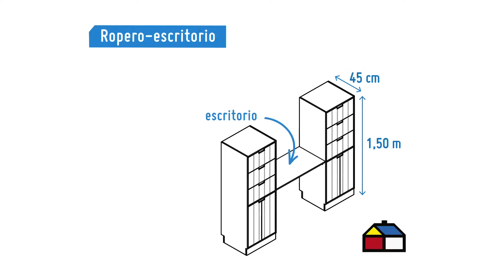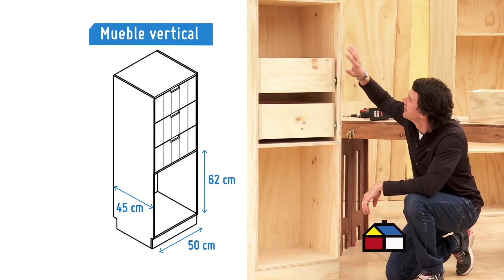Cómo hacer un ropero-escritorio infantil para dormitorio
En los dormitorios, sobre todo cuando son pequeños, es bueno tener muebles multifunción, es decir que tengan más de un uso, por ejemplo que sean cama y escritorio, o ropero y escritorio. Ese es el mueble que se construirá en este proyecto, diseñado con varios cajones para aumentar la capacidad de almacenamiento en una habitación pequeña, y así ayudar a su organización.

Encuentra más inspiración e ideas acá ://goo.gl/wJg61T